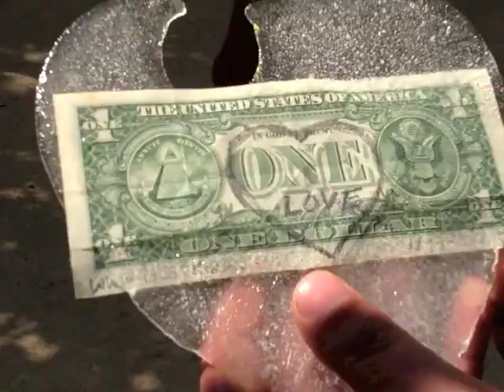"One Love" Barcelona, 11-9-2012.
One Love ©

(better quality movie for maccies)

Concept ©: Saskia te Dorsthorst

Location: Barcelona 11 september 2012

"When you let your frozen heart melt, you find fortune in your hands" Ariadna Pujol